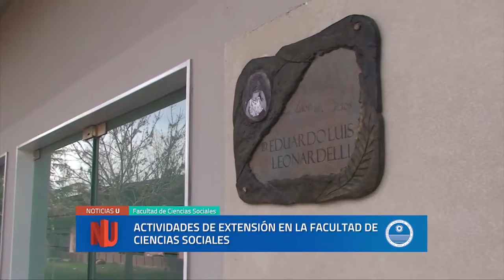Actividades de Extensión en la FACSO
Actividades desarrolladas desde el área de Extensión de la Facultad de Ciencias Sociales, entrevista al secretario Ricardo Coca.​